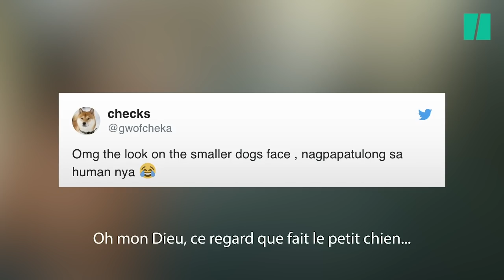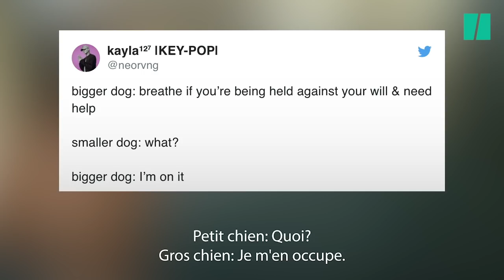Ce chien cleptomane a tenté de voler un autre chien